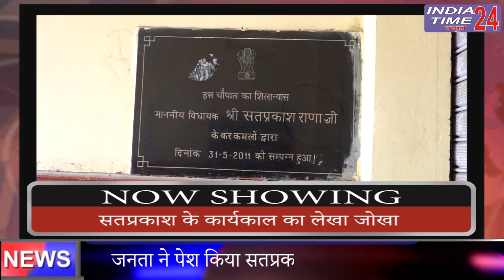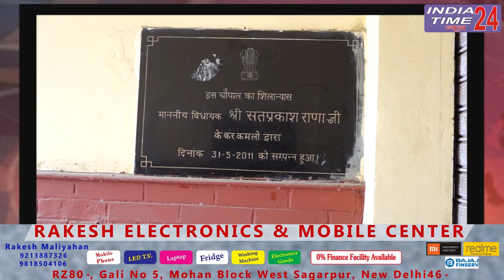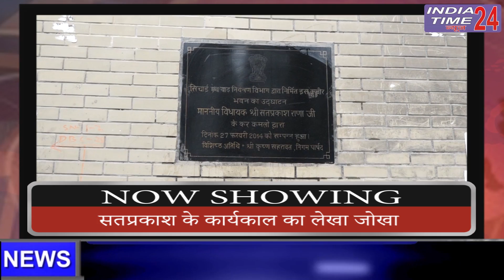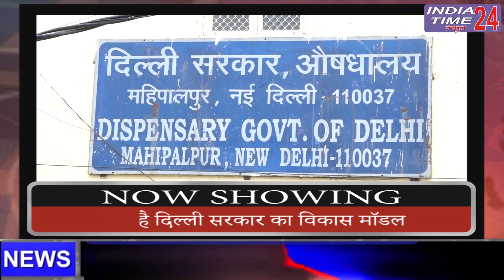महिपालपुर में Ex MLA Satprakash Rana के विकास कार्यों की Ground Reality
बिजवासन विधानसभा का महिपालपुर, जहाँ की जनता आज भी विधायक सतप्रकाश राणा के कार्यकाल में हुए विकास कार्यों को याद करती है। महिपाल पुर में बनी डिस्पैंसरी, पार्क, शमशान घाट व चौपाल जैसी सुविधाओं का लाभ हज़ारों क्षेत्रवासी आज भी उठा रहे हैं। सतप्रकाश राणा के कार्यकाल में महिपालपुर में बनी डिस्पैंसरी सैंड़कों क्षेत्रवासियों की सेहत का ख्याल रखती है, क्षेत्रवासी पूर्व विधायक के इस तोहफे को आज भी याद करते हैं। महिपालपुर में इंडिया टाइम 24 न्यूज़ की पड़ताल में ये साफ़ हो गया कि क्षेत्रवासियों को बीते पांच वर्षों में दिल्ली सरकार के विकास कार्यों की जानकारी बेशक ना हो लेकिन पूर्व विधायक सतप्रकाश राणा का काम आज भी बोलता है।उनके कार्यकाल में निर्मित व संचालित चौपाल, डिस्पैंसरी, बारातघर , शमशान घाट और पार्कों की ये तस्वीरें विकास के ऐसे मॉडल को प्रदर्शित करती हैं जिससे हज़ारों लोग लभंतित हैं। पूर्व विधायक के प्रयासों से महिपाल पुर में बना ये शमशान घाट आज भी सतप्रकाश राणा के जनकल्याण कार्यों की दुहाई देता है, क्षेत्रवासियों की आखरी मंज़िल की ये ईमारत भाजपा उम्मीदवारों को स्मरण करती है।